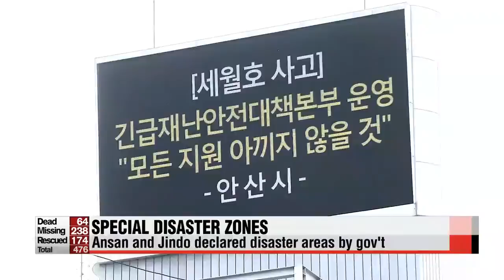Special disaster zones; ongoing investigation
President Park Geun-hye has vowed to hold those involved in the ferry sinking strictly responsible... pointing an accusing finger at the crew's irrational and irresponsible actions when the Sewol-ho got into trouble.
She also slammed the government's crisis management system... calling for the establishment of a strong control tower in countering and dealing with disasters such as this...
For more,... we now are joined by our Shin Se-min from the newscenter... Se-min fill us in

Yes, President Park Geun-hye says anyone who played a part in the deadly ferry sinking last week should be held accountable, according to both criminal and civil laws.

At a meeting with her senior secretaries Monday, President Park then said the joint probe team of the prosecution and police should thoroughly and promptly clarify any suspicions the public might have about the ship's sinking.
Referring to the captain and the crew, who are thought to have evacuated the sinking vessel before their passengers, the president said their acts were "murderous" and unimaginable on both legal and ethical grounds.
President Park also criticized the government's insufficient emergency response at the beginning, saying the control tower should better oversee cooperation between the site of emergency and related ministries.

A clearer picture has started to emerge about the events at around the time the Sewol-ho ferry capsized,... with the release of a conversation between vessel controllers and the ship. Prosecutors are also broadening their investigation into the crew and the ferry's operator.

We are also getting word now of more arrest warrants being issued for some of the ferry's crew. What's the latest, Se-min?

Yes, this just coming several minutes ago,... that investigators looking into the disaster have issued arrest warrants for four additional crew members, one of them being an engineer.
Now this is in addition to the captain and two other crew who were arrested over the weekend.
Officials also say some 20 people related to the renovation of the Sewol-ho ferry have been summoned for questioning.

Prosecutors had previously said they would be looking into the mistakes made by the ferry's crew,... the botched evacuation attempt, the early rescue efforts and other related matters such as the extension of the cabin on the ferry.
The Cheonghaejin shipping company will also be investigated including some 20 crewmen and the captain Lee Jun-seok .
The prosecutors also banned the family that owns the shipping company from leaving the country, as the investigation may be extended.
A special task force will be organized for an urgent investigation on the cause of the capsizing.
Also on the cause,...the Sewol-ho ferry was a 20-year-old ship imported from Japan.
And according to a report submitted by the Cheonghaejin shipping company to the Financial Supervisory Service,... the ferry has undergone months of renovation to extend its sailing-life for more than 10 years.

The site of the accident,... Jindo,... and the city most touched by the tragedy,... Ansan,... have been declared special disaster areas.
This means they will now have access to special emergency funds and the government will cover the vast majority of the costs.

That's right, as you say the government has officially declared the two areas affected by the accident,... as special disaster zones.
Ansan in Gyeonggi-do province, and Jindo-gun County in the southwestern province of Jeollanam-do,.. are the two areas designated.
Ansan is where the Danwon high school is located,... and the students there made up a majority of the passengers onboard the ill-fated ferry.
And Jindo is where the Sewol-ho ferry capsized last Wednesday,... and it's also where Paengmok-hang harbor is located,... the closest harbor to the accident site.
These two areas will be able to receive state funds that goes to search-and-rescue operation.
Local taxes,.. including acquisition tax will also be waived for those in the area.
Although the reduction rate of the taxes vary,... health insurance and the national pension is to be reduced by 30-to-50-percent.
Other general taxes will be either reduced or the deadline for payment will be postponed for up to nine months.
Unlike natural disasters, the damage from man-made incidents like the capsizing of the ferry,... may differ,... so the support will be customized depending on the circumstances of the victims.
Also financial assistance will be provided to the victims and their families,... including those still waiting for news of their loved ones.